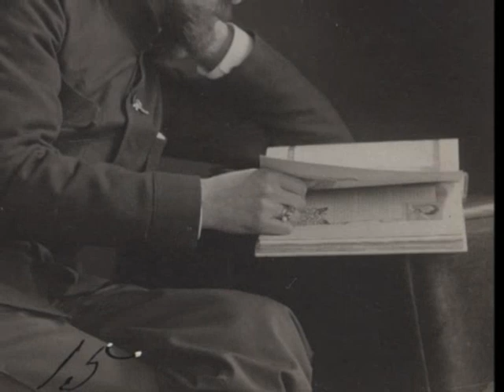Великий Князь Константин Романов-поэт К.Р.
Великий Князь Константин Романов-последний из Династии умерший до революции-в 1915 году.Известный также как "поэт К.Р."написал стихи ко многим романсам.Один из сыновей-Олег-погиб в 1мировую войну-в 1914 г.,трое-Иоанн,Игорь и Константин-были убиты на следующий день после гибели Царской семьи-в 1918г.Жена,двое сыновей и дочерей смогли спастись и умерли в эмиграции.